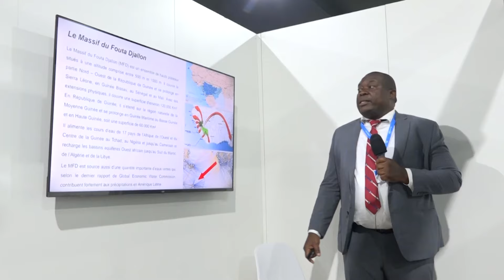GUINEE COP 29 / UN PROJET PHARE POUR LA GUINEE. RTG GUINEE 224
Le massif du Fouta Djallon. "VOUS SERVIR EST NOTRE MISSION"